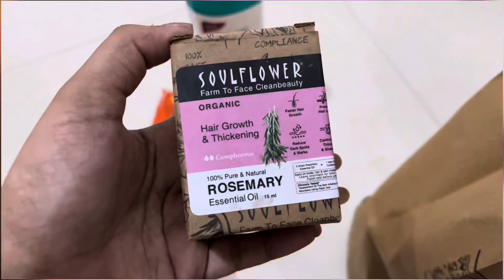cooking chicken for the first time 😉@Kashishthissidee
Hie guys , I'm Kashish and I m here in this platform to entertain you all .